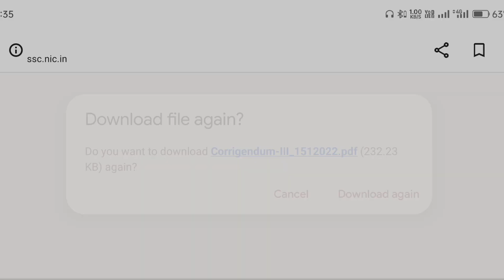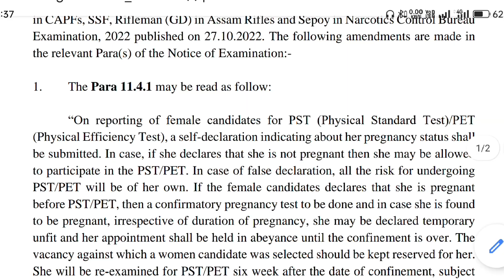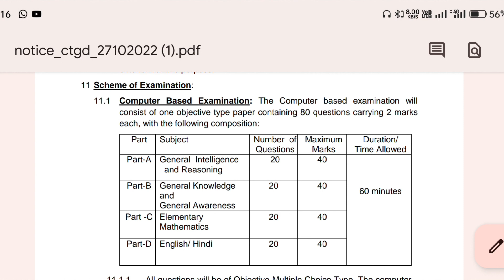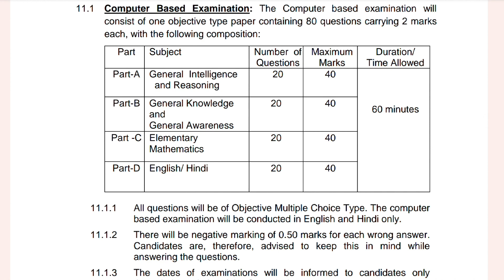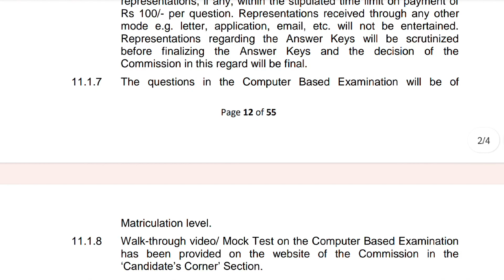SSC GD Constable Vacancy 2022 NewUpdate | SSC GD Vacancy 2022 Exam Update Notification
SSC GD Constable Vacancy 2022 New
Update | SSC GD Vacancy 2022 Exam Update Notification